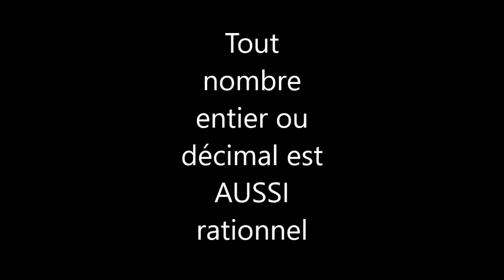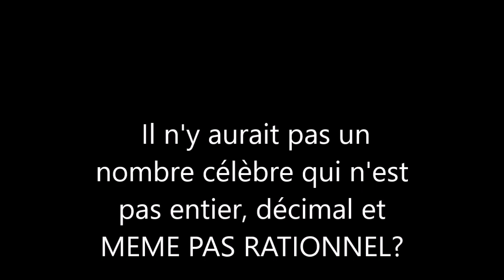396. 5e-Basique-On est tous des rationnels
Les entiers, les décimaux, les fractions sont QUE des nombres rationnels!
Initiation.